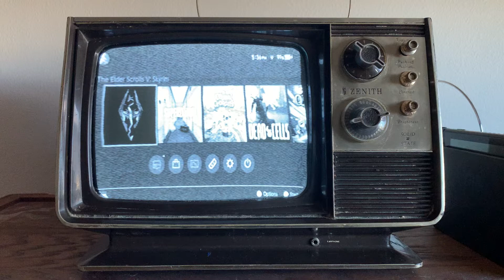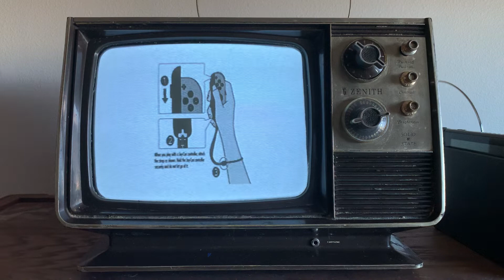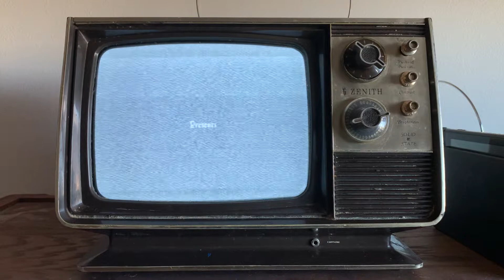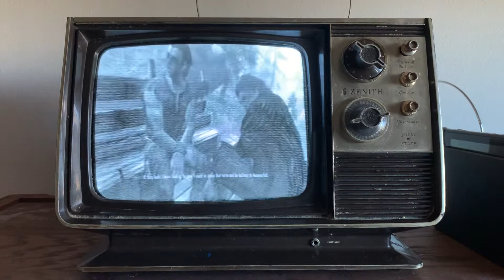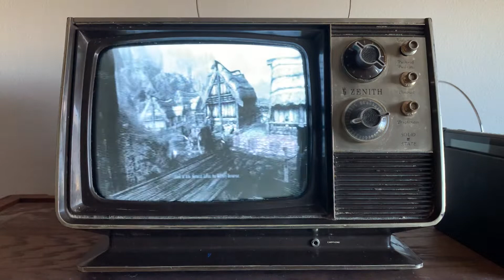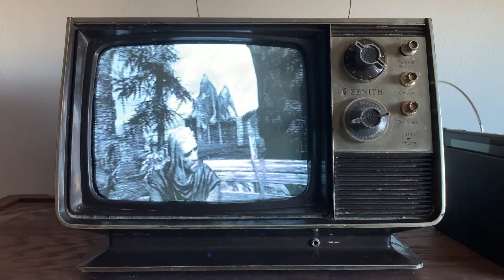Skyrim intro (Switch) played on an old black and white TV from the '70s